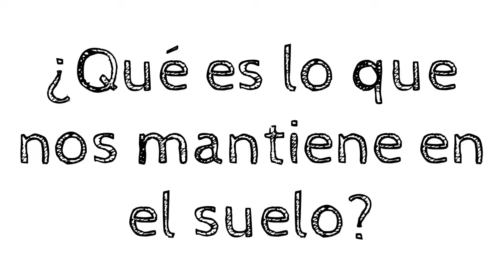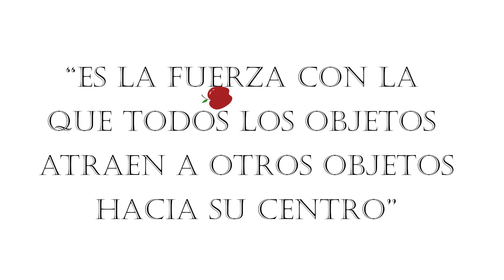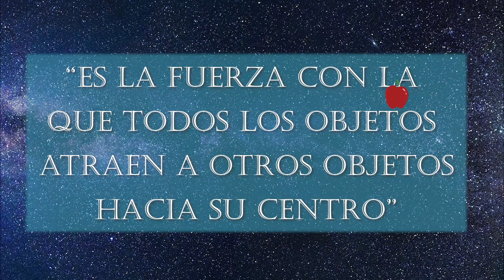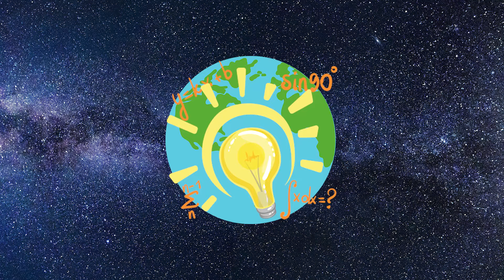La gravedad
Aprenderás sobre este fenómeno universal, que permite la vida en la tierra y nos mantiene cerca del suelo".